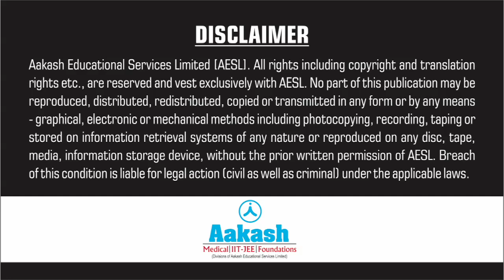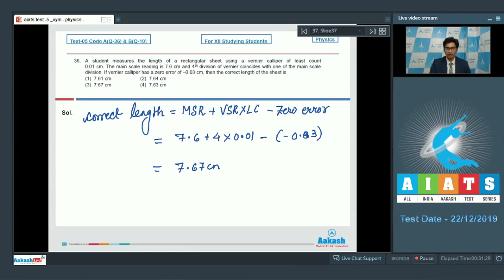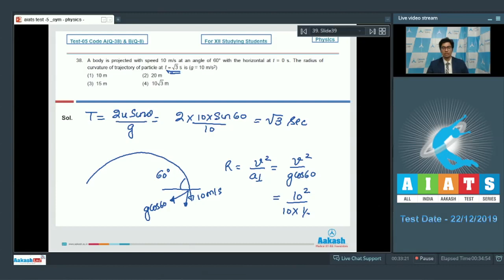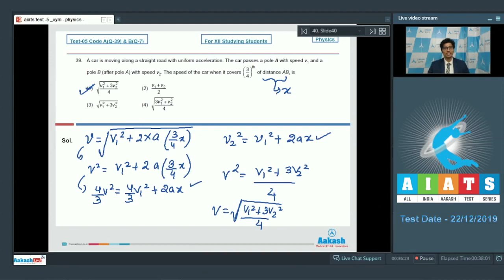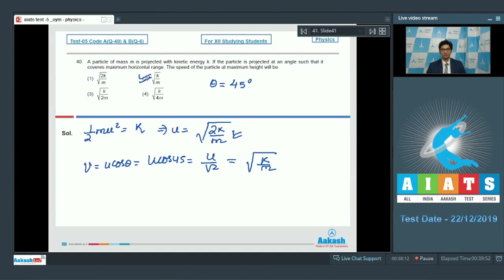AIATS TEST 05 Code A B For XII Studying Students PHYSICS MEDICAL 2020OYM CF Q36 to 40